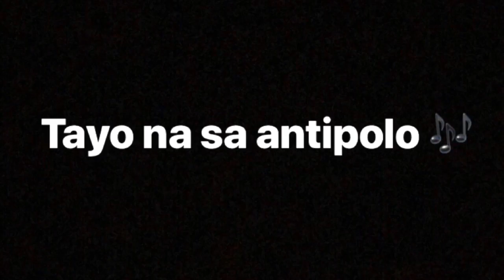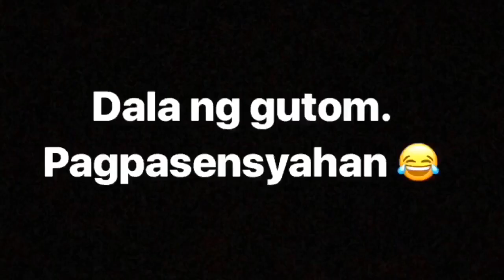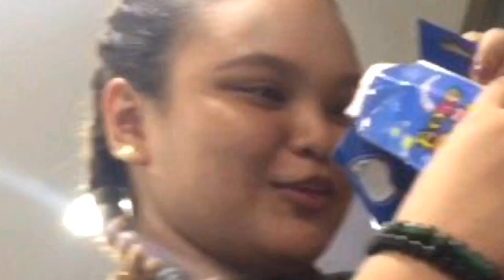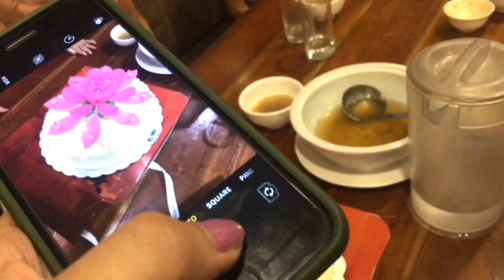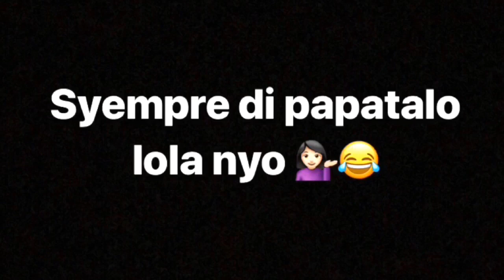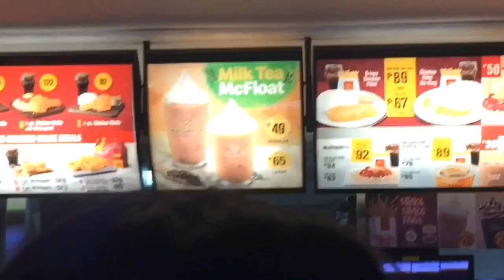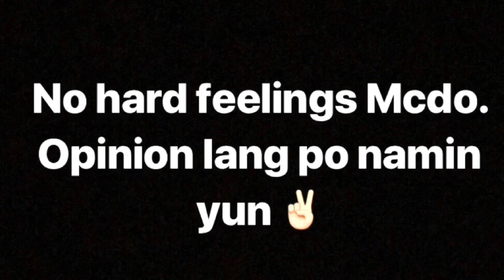VLOG #2: Birthday ni Lola 🎉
(Music)